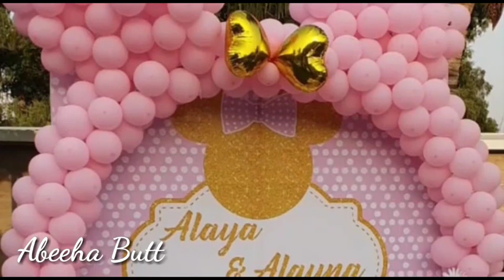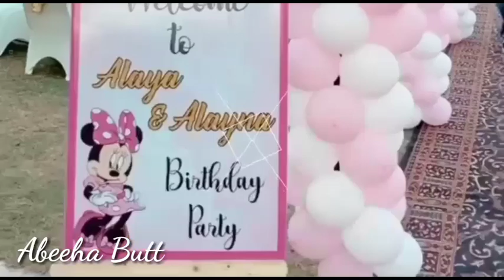Amal Muneeb Enjoying Grand Birthday Party ||Abeeha Butt